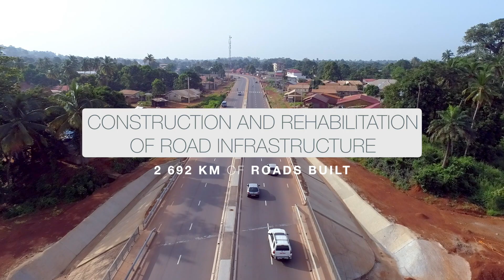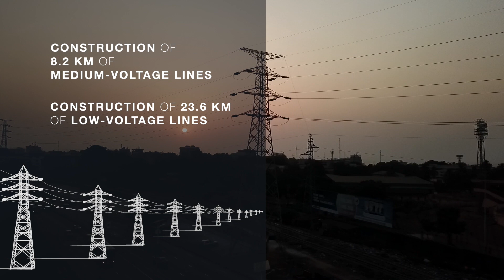GUINÉE 2019_ economic development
Presentation of economic opportunities in guinea
production : SYD Prod
Images : SYD Production, RTG, NC West Production
Editing : SYD Production